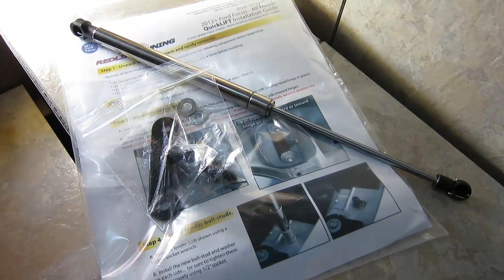Ford Focus Hood QuickLIFT System Mod - Get Rid Of The Hood Prop Rod!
The 2012+ (Mk3) Ford Focus comes with factory hood prop rod, which always gets in the way when working on the engine bay. Here the hood QuickLIFT System from Redline Tuning comes to the rescue. Their QuickLIFT Hood Strut Kit features a simple, bolt-on installation and comes only with high quality parts. Installation is also quick and easy.

Suggested tools for this mod: 10mm & 13mm Deep Sockets, Ratchet, Torque Wrench (in-lbs scale) & Factory (or Color Matched) Touch-Up Paint

Always proceed with caution when working on cars. When In Doubt, YouTube!